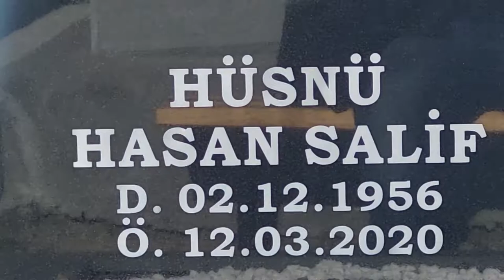кладбище в кърджали мусульмане и крестьяне Muslim Christian cemetery in kardzhali bulgaria